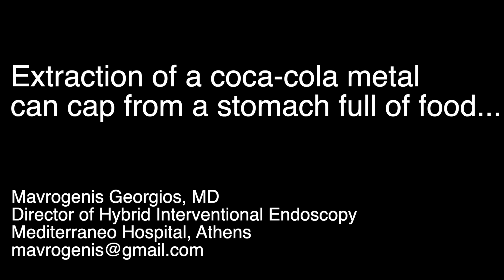Extraction of a coca-cola metal can cap with gastroscopy.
This adolescent swallowed by accident a metal can cap. Gastroscopy was performed for extraction.